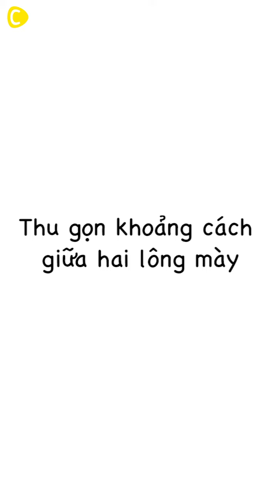Mẹo makeup thu gọn khoảng cách trên gương mặt ♡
Mẹo makeup thu gọn khoảng cách tạo thần thái quyến rũ ♡

Chỉ vài mẹo nhỏ mà khuôn mặt trở nên sắc nét thần thái hẳn, bạn cũng thử làm và chụp ảnh lại để so sánh kết quả nhé ♡

3 thủ thuật để làm ngắn khoảng mũi tới môi ♡